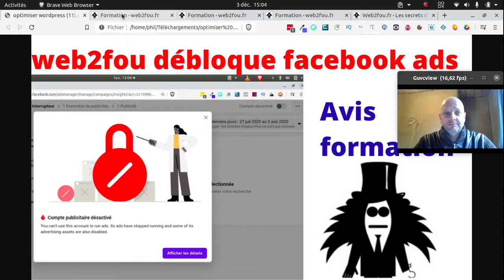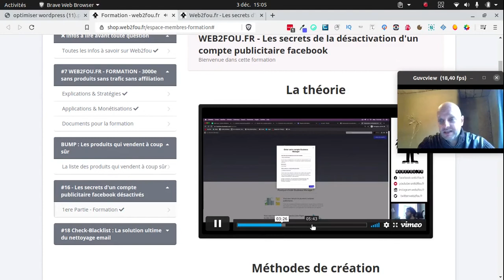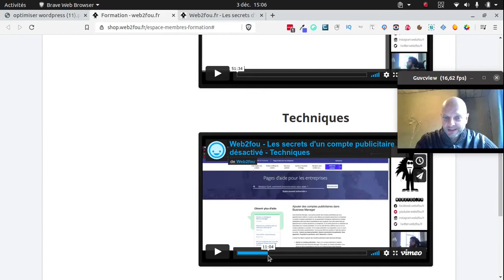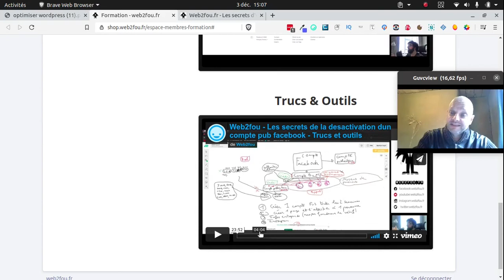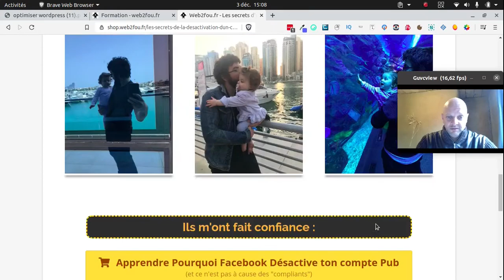WEB2FOU Débloquer compte pub Facebook bloqué Avis formation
Les secrets du déblocage d'un compte publicitaire FB, avec déblocage en direct !

Comment gagner de l'argent sur Internet en partant de Zéro.